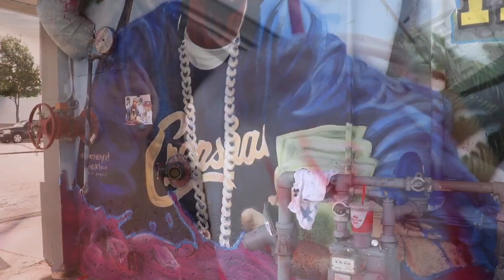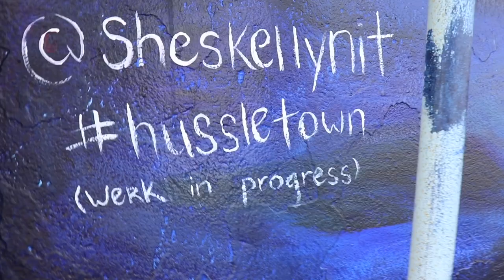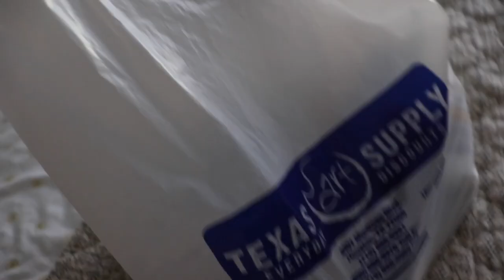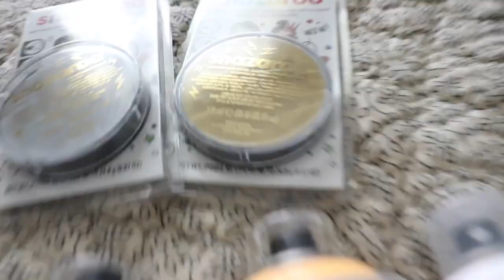Painter’s Life : Nipsey MURAL & FreetheNipple Women’s Equality PHOTOSHOOT - 1st Time Body Painting!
A Day in My Painter Life 🎨🙏🏼🖌✨

Nipsey Hussle Mural @ Shepherd & Center Houston, Tx 💙🏁💯
& FreetheNipple WomensEqualityDay GoToplessDay Body Paint Photoshoot! 💞📸✨

Love & Light,
Be Authentic,
Discover Yourself,
& all that good stuff!

Personal - @sheskellynit
Paint - @kellynpaint
Photography - @kellynfocus